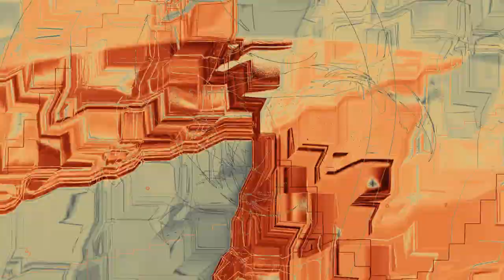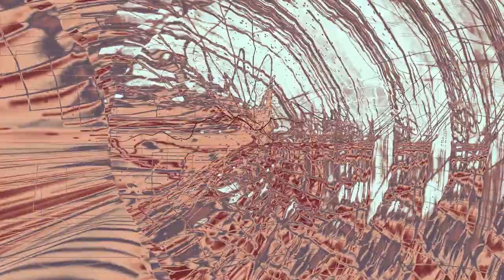Terminal Passage - Animism 6-12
Started this out with a bass heavy ambient synth loop followed by some guitar, then layered a few brighter ambient loops overtop. Made a simple drum/hi hat loop and ran it through various effects. Lastly played some more classic keys overtop.